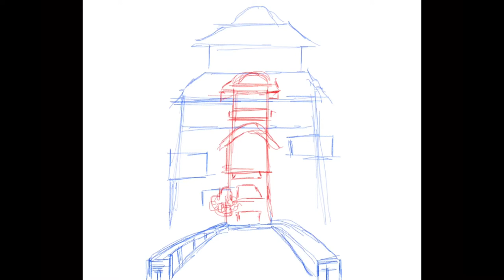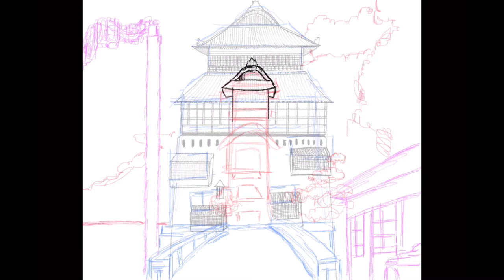BATHHOUSE(SPIRITED AWAY) // STUDIO GHIBLI // DIGITAL PAINTING // PROCREATE // TIME-LAPSE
Here’s an aesthetic time lapse of the bathhouse scene from spirited away. I absolutely love studio ghibli movies and spirited away,being my first anime movie,I decided to paint my favorite scene. Hope you liked it. This artwork is posted on my Instagram account.

Musician: Jeff Kaale

Musician: Carl Storm

Musician: Silicon Estate

Musician: Rook1e